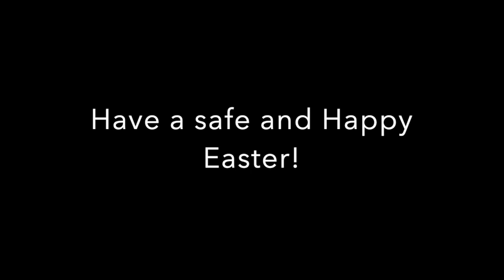WHAT PETER IS GRATEFUL FOR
This video is about what Peter is thankful for this Easter :)